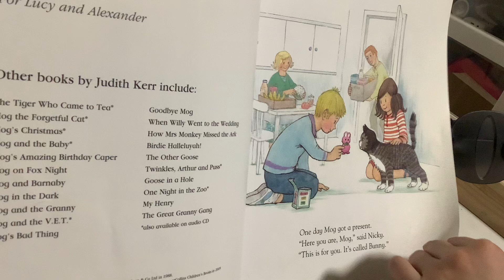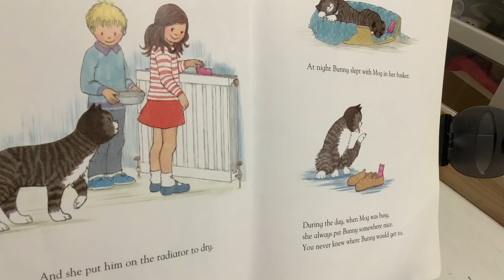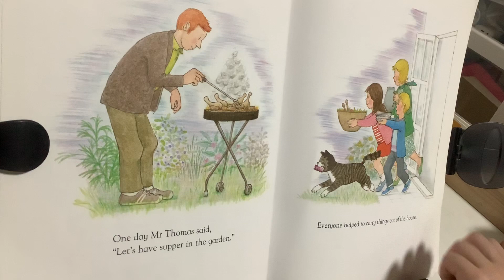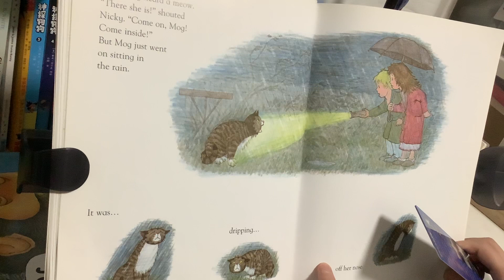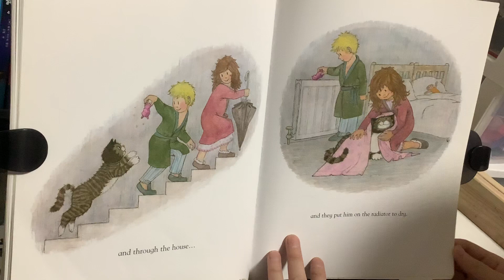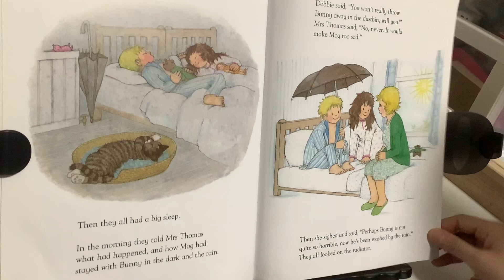《MOG and Bunny》（Judith Kerr）（英文绘本推荐）【茉莉的学习之旅】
足够愚蠢和龌龊就能躲得幸福么……
也许我们不会得到真理和完美…但我们需要努力思考和奋斗…
才有可能守护那微不足道的善良……
B站：